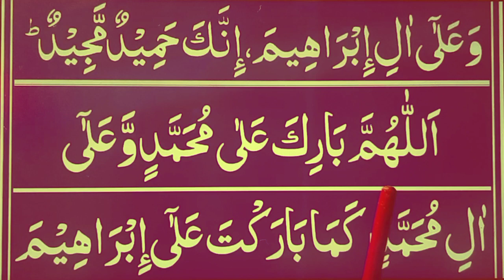Durood Sharif { darood e ibrahim full HD } Durood e Ibrahim word to word || درودِ ابراہیم